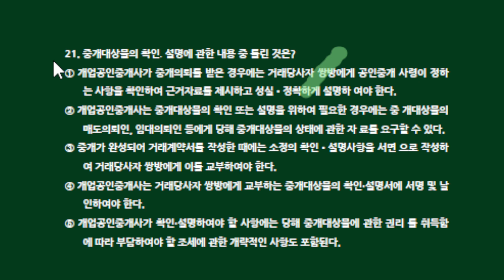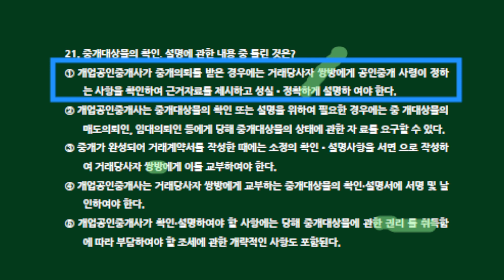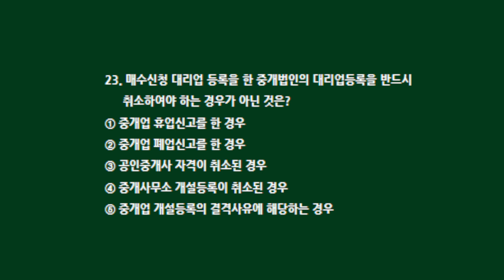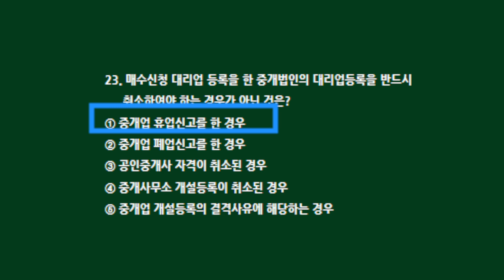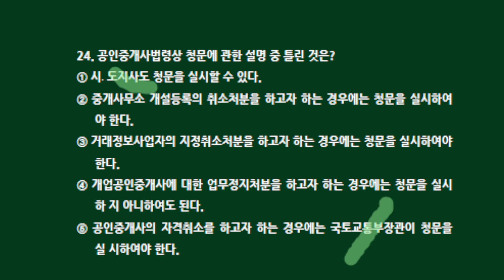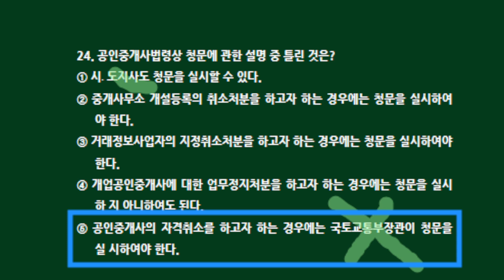제35회 공인중개사법 기출문제 뽀개기(기출16회21~24번)